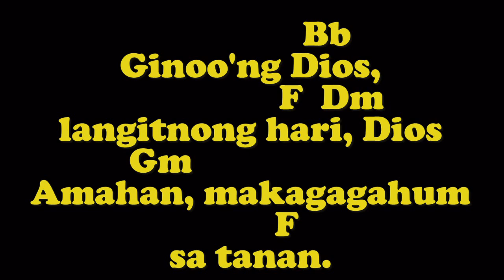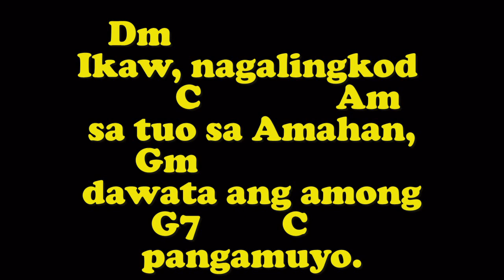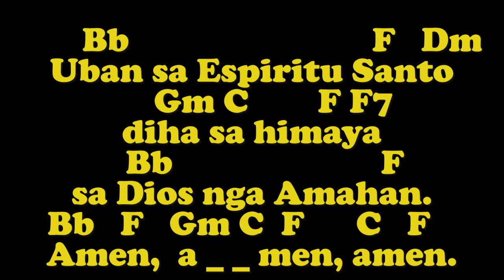HIMAYA SA DIOS (Suplemento) - Melody_Soprano/W. & M.: Joseph E. Hindap/Organist: Jonjon E. Bayog-ang